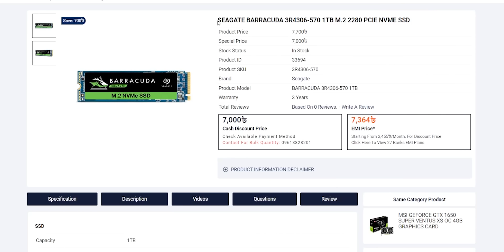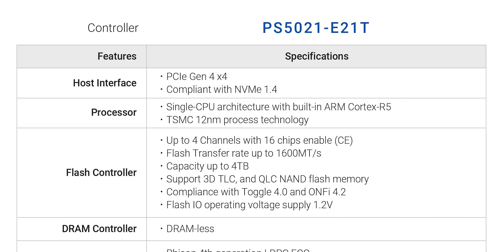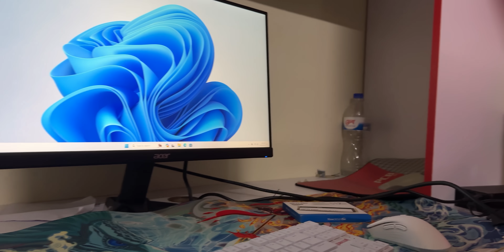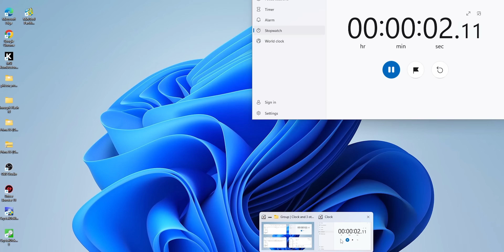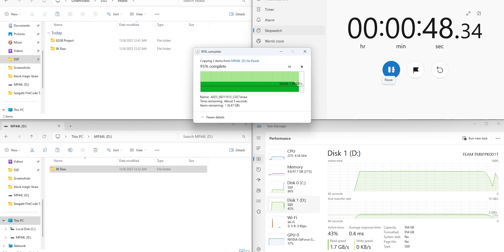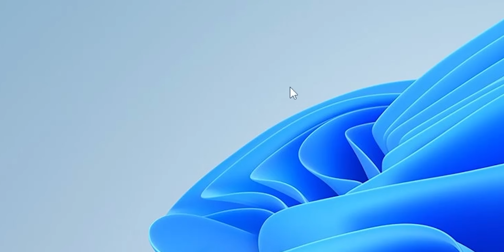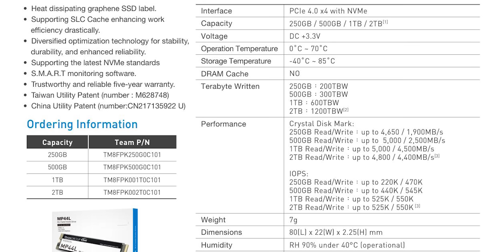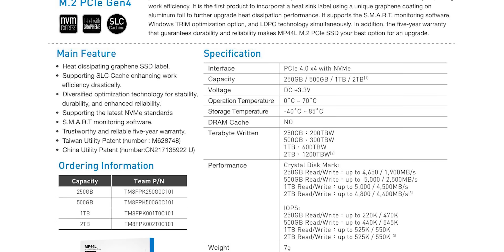Team MP44L Gen4 NVMe SSD Review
MP44L M.2 PCIe SSD adopts the PCIe Gen4x4 interface and supports SLC Cache. Today we're reviewing how good is this team mp33l ssd is.